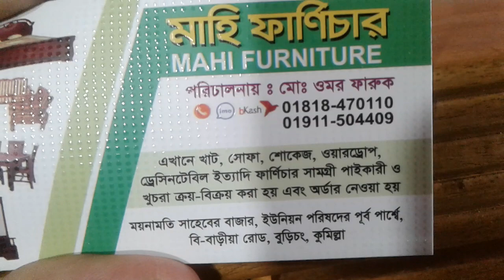নিখুঁত কাজ এবং অসাধারন সুকেজ | এমন ডিজাইন সবার পছন্দ | Mawa Shopping Vlog